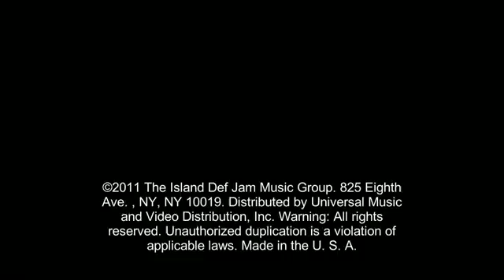rihanna - california king bed (music video)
Chest to chest
Nose to nose
Palm to palm
We were always just that close
Wrist to wrist

Were 10000 miles apart
I been california wishing on the stars
For youre heart on me
My californa king

You were sleeping next to me

We're 10000 miles apart
I'll be california wishing on the stars
For your heart on me
My californa king

So confused when I asked ask you if you love me

California wishing on the stars

I've been california wishing on the stars